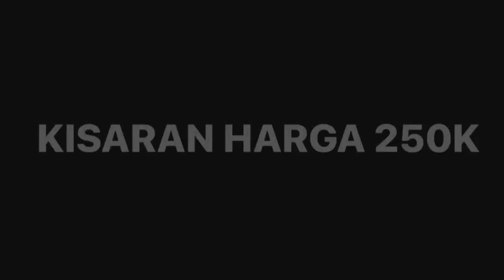VAPE UNTUK PEMULA | Menggunakan Pod System